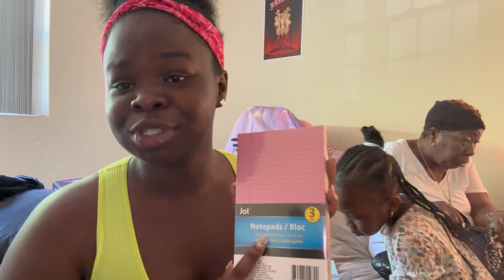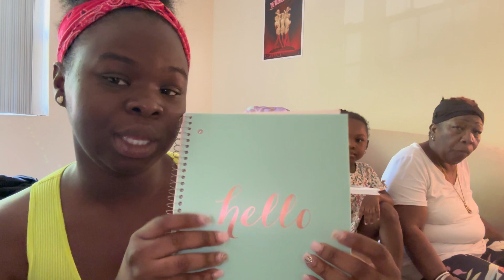SHOPPING BAG PRANK ON GRANDMA + VLOG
WASSUUUPPPP Y’all , ANOTHER SUCCESSFUL PRANK lol RUN THIS UP FOR ME YALL! Thank you for tuning in going through this nice day with us!

Let’s akeekee together 🤣

Collabs? Business Promotions?